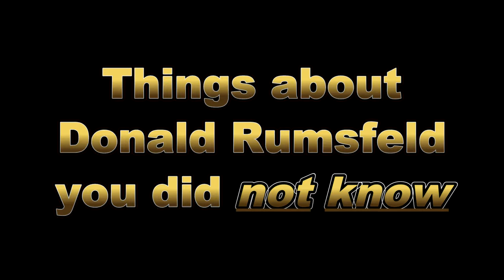Donald Rumsfeld did not know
From Public TV Broadcast. Say that again ?  ;|